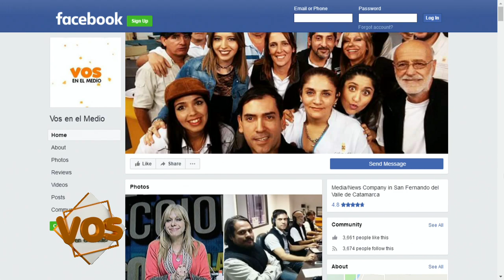JUAN ANDRADA EN VOS EN EL MEDIO - 12 03 18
Magazine informativo de la realidad Catamarqueña. Lunes a Viernes en vivo, de 9:00 a 11:00, Producido y transmitido por Canal 7 TV Publica de Catamarca y Radio Provincia 100.3

Conducción :  Gloria Gutierrez y Lucia Acosta
Cámaras: Alejandro Vega, Alfredo Tilve y Jose Salas
Dirección de cámara: Emiliano Lucero
Puesta al Aire: Fredi Figueroa
Sonido: Domingo Figueroa, Berno Herrera
VTR: Christian Diaz dian
Guion, Producción y Realización : Sebastian Espinosa